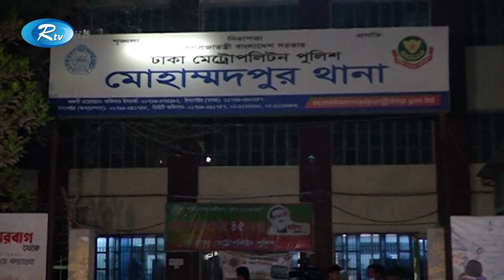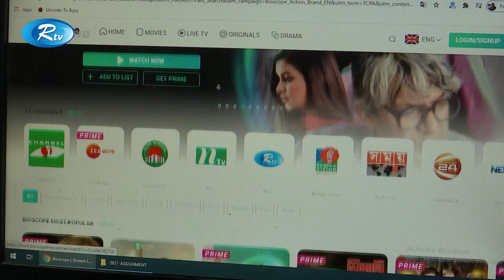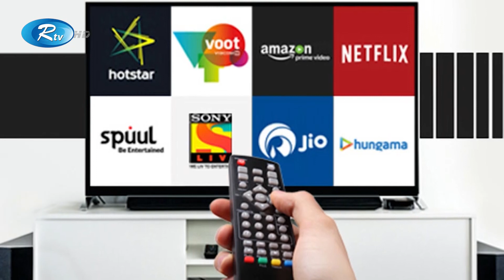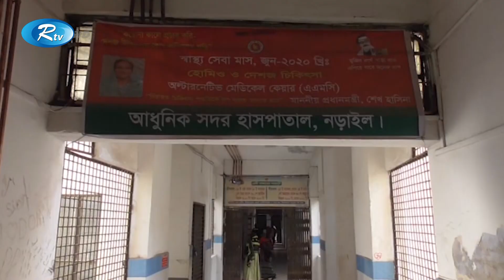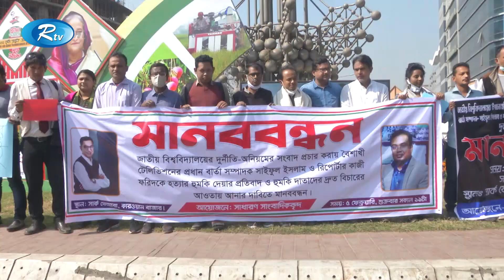Rtv Shodhar News | সন্ধ্যার সংবাদ | ০৫ ফেব্রুয়ারি, ২০২১